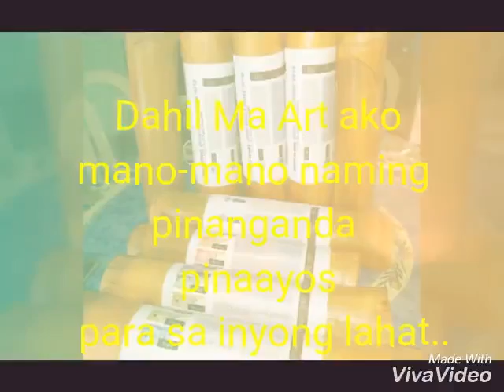JANET AND IVAN Bamboo shade coin Bank